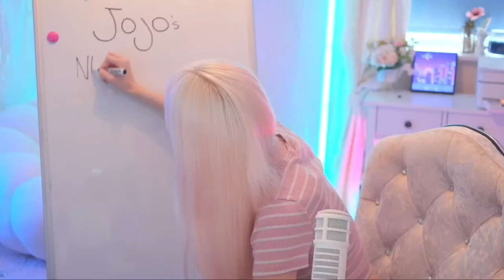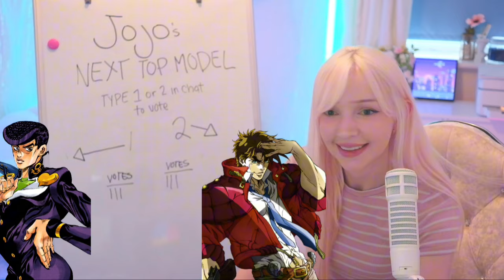Jojo Showdown: Battle of the Super Models! Who Will Win?